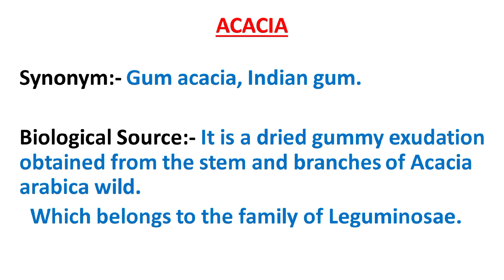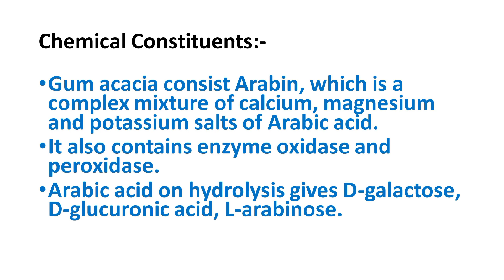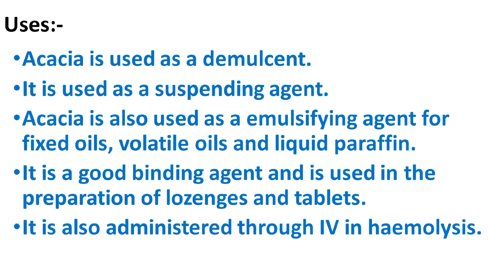Acacia Pharmacognosy || Crude Drug Pharmacognosy || Pharmaceutical Aids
Acacia pharmacognosy
acacia crude drug
pharmacognosy crude drug
pharmacognosy important question

In this video we will discuss about Synonym, Biological Source, Chemical Constituents and Uses of Acacia.